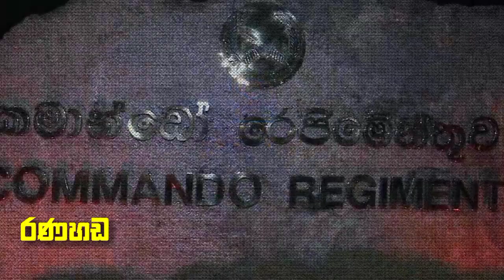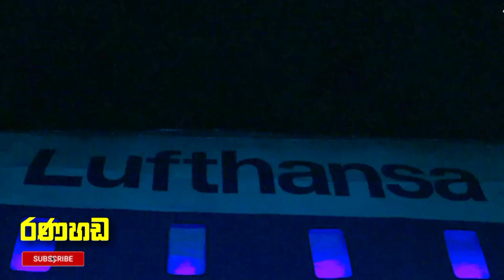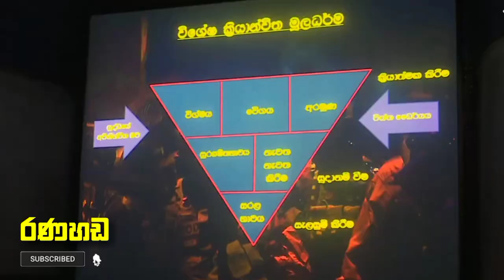SL Commando Sri Lanka Army Commando Regiment Passing Out Parade Sri Lanka Commando Training @රණහඩ CR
More Commandos Qualify in Hostage Rescue Missions & Dog Handling

Adding yet another group of Commandos to the pioneering exceptional operational force of the country, the Commando Regiment (CR) Wednesday (7) evening at its Regimental Centre, Ganemulla graduated 56 Commandos in Hostage Rescue and Counter Terrorism Induction Course No-28 and 32 Other Ranks in Advanced War Dog Course No-9 during a brief ceremony, presided by General Shavendra Silva, Chief of Defence Staff and Commander of the Army as the Chief Guest.

After a drive-past Guard Turnout saluted the day’s Chief Guest on arrival at the premises, Major General Upali Rajapaksha Colonel of the Regiment of the CR and Commander, Security Forces - Mullaitivu (SF-MLT).

The highly sensitive role as regards Hostage Rescue and Counter Terrorist Operative duties qualified 3 Officers and 53 Other Ranks in the Course while 32 K9 Kennel Handlers in the Advanced War Dog Course No-9 received their insignias during the graduation ceremony from the day’s Chief Guest in the company of the Colonel of the Regiment, CR.

Captain D. K. P. W Jayasekara was awarded as the Best Shot and the Best Student in the Hostage Rescue and Counter Terrorist Course No-28. Corporal H. L Gunasekara was adjudged the Best Dog Handler in the Advanced War Dog Course No-9.

After the awarding, General Shavendra Silva in a brief address to the occasion congratulated the day’s graduates and underlined the importance of their duties for the sake of the country. A separate demonstration that highlighted glimpses of the acquired qualifications in both courses was staged on the same occasion before the day’s attendees.

Course graduates finally sat for a group photo and submitted separate presentations bringing the day’s arrangements to end.